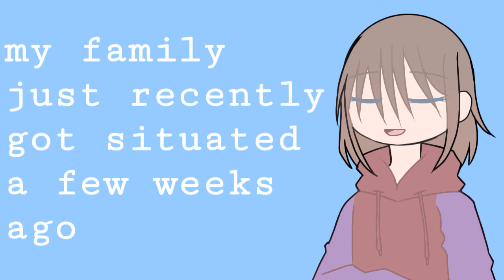why I've been gone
just a quick reason for my absence! hope yall are alright and ill cya in the next video :)